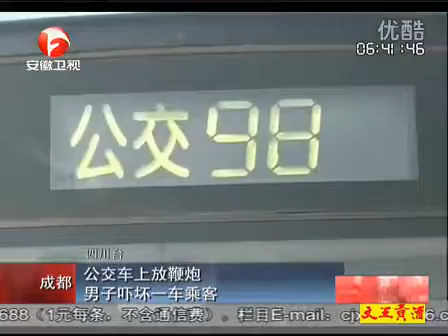Chinese man sets off firecrackers on a public bus in Chengdu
Chengdu, Sichuan province, December 21, 2012.